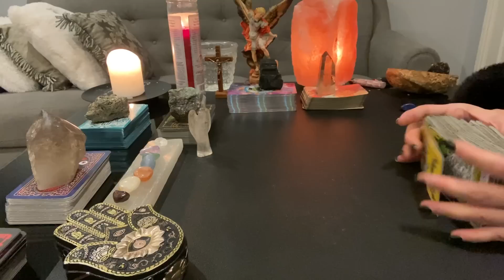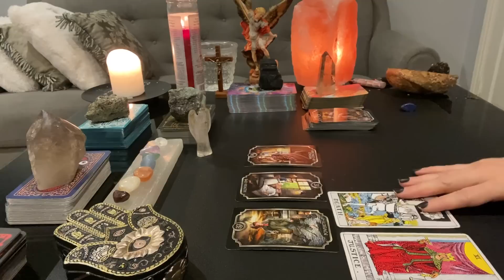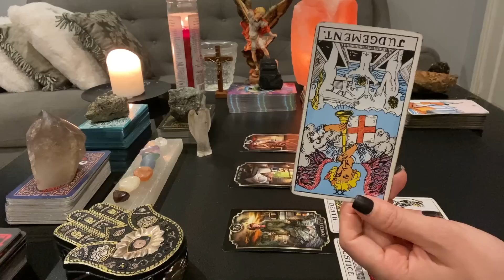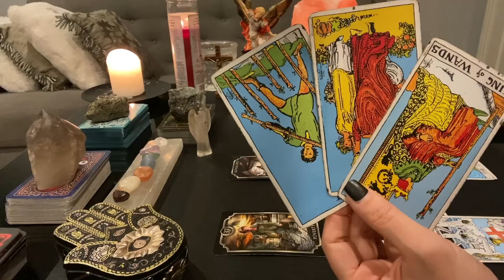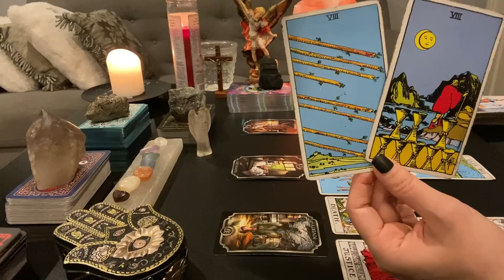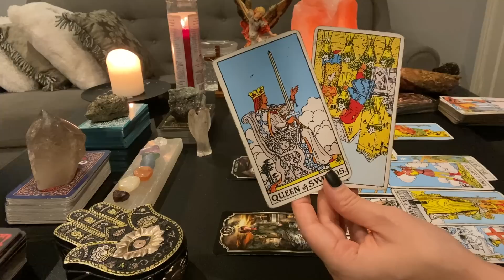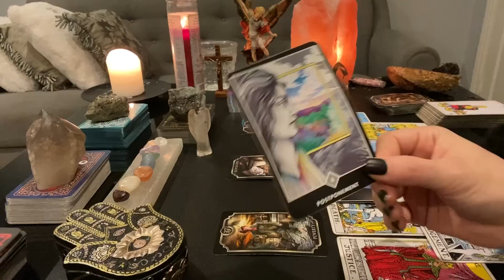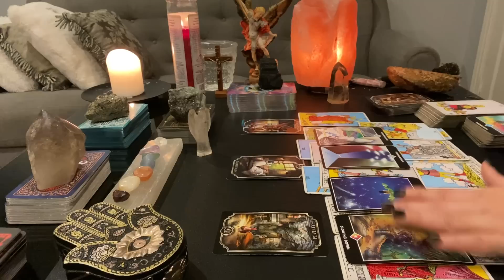PISCES ♓️ THEY ARE ABOUT TO TELL YOU EVERYTHING…/THEY KNOW NOW THAT YOU ARE THE TRUTH